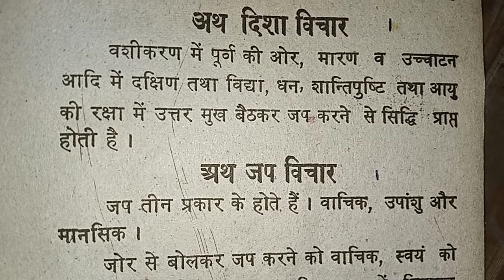मंत्र जाप की दिशा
सामान्य तौर पर उत्तर या पूर्व दिशा में मुख रखना किसी भी मंत्र जप के लिए शुभ है।

पूर्व दिशा की ओर मुख कर मंत्र जप से वशीकरण सिद्ध होता है।
पश्चिम दिशा की ओर मुख कर मंत्र जप धन, वैभव व ऐश्वर्य कामना को पूरी करता है।
उत्तर दिशा की ओर मुख कर मंत्र जप से सुख शांति मिलती है।
दक्षिण दिशा में मुख कर मंत्र जप मारण सिद्धि देता है।
उत्तर-पश्चिम यानी वायव्य दिशा की ओर मुख कर जप शत्रु व विरोधियों का नाश करता है।
उत्तर-पूर्व यानी ईशान दिशा में मुख कर मंत्र जप से ज्ञान मिलता है।
दक्षिण-पूर्व यानी आग्नेय दिशा में मुख कर मंत्र जप आकर्षण व सौंदर्य कामना व दक्षिण-पश्चिम यानी नैऋत्य दिशा में मुख कर मंत्र जप पवित्र विचार व दर्शन की कामना पूरी करता है।